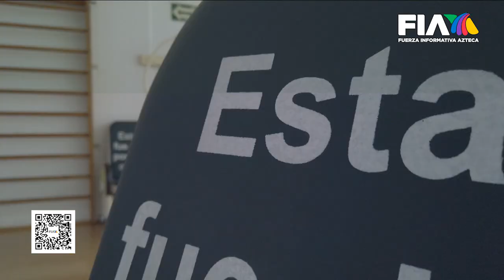MovimientoAzteca | Hoy arranca la edición 118 en apoyo a la Fundación IMSS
¡Arranca MovimientoAzteca !

Antonio Domínguez, Director General de Fundación Azteca, agradeció a la ciudadanía por su donativo, pues así han podido entregar 25 mil sillas-cama a la Fundación IMSS A.C., beneficiando a 25 millones de personas,
Ana Lía Fátima García, directora de Fundación IMSS, asegura: "La idea es dotar una silla-cama por cada cama censable y lo vamos a lograr".